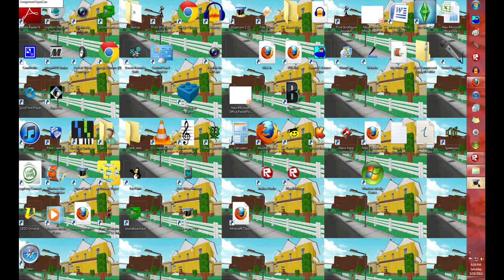May 19, 2012, 18:19 ET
(not a Voki!)